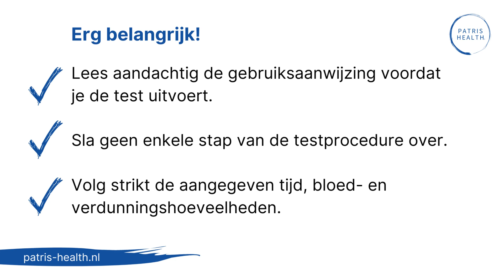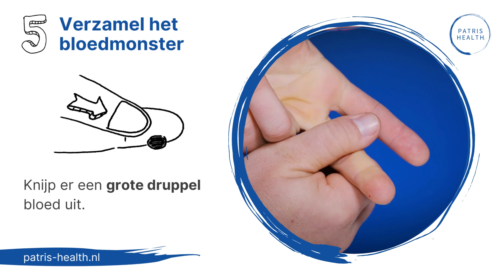IJzertekort Zelftest Patris Health®: Hoe de test uitvoeren?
Video-instructies voor het gebruik van de Patris Health® IJzertekort Zelftest.

De Patris Health® IJzertekort Zelftest is een gecertificeerde zelfdiagnosetest voor de bepaling van de ferritineconcentratie in volbloed.

Ferritine is een bloedeiwit dat in staat is ijzer in cellen op te slaan. Als de concentratie ervan in het bloed te laag is, kun je last hebben van ijzertekort, een veel voorkomende vorm van bloedarmoede.

00:00 Inleiding
00:14 Inhoud kit
00:25 Testapparaat en de pipet
00:36 Hoe het lancet te gebruiken?
00:46 Hoe de vinger te prikken?
01:06 Hoe het bloedmonster af te nemen?
01:29 Hoe de analyse uitvoeren (hoe het testapparaat te gebruiken)?
02:12 Hoe resultaten te interpreteren?

Credits: @ProBAKSTER
Bekijk andere testkits: @patrishealth